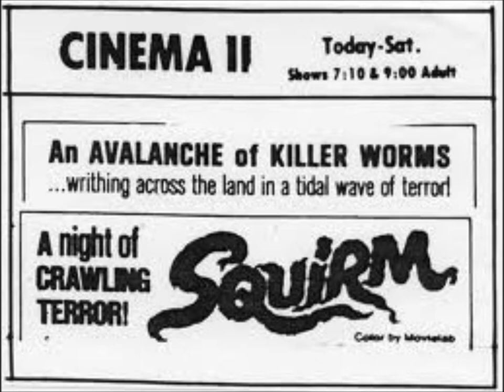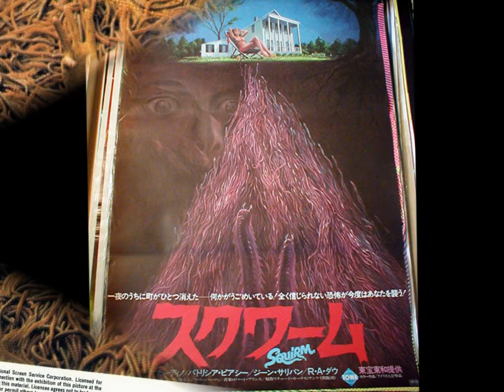--SQUIRM--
An all time fave of mine since i saw it at the cinema ..Quote-'Squirm is a 1976 "nature-strikes-back" horror film starring Don Scardino and Patricia Pearcy. It was the debut of cult horror director Jeff Lieberman and remains the director's most popular film. Squirm also features early makeup work from Oscar-winning makeup artist Rick Baker. The film was shot over the course of 24 days in Port Wentworth, Georgia.When a powerful storm knocks Fly Creek, Georgia's power lines down onto wet soil, the resulting surge of electricity drives large, bloodthirsty worms to the surface and out of their soil-tilling minds. The townspeople soon discover that their sleepy fishing village is overrun with worms that burrow right into their skin. Inundated by hundreds of thousands of carnivorous creatures, the terrorized locals race to find the cause of the rampage before becoming tilled under themselves.Unquote